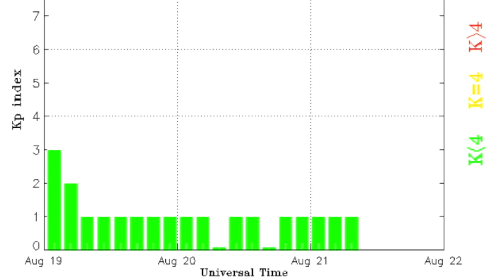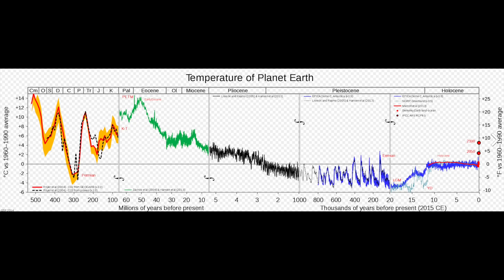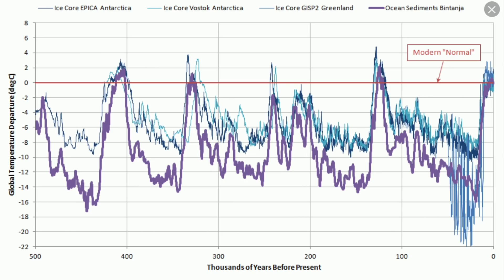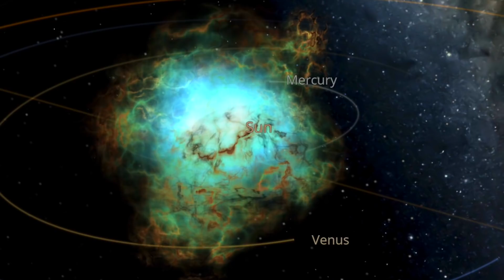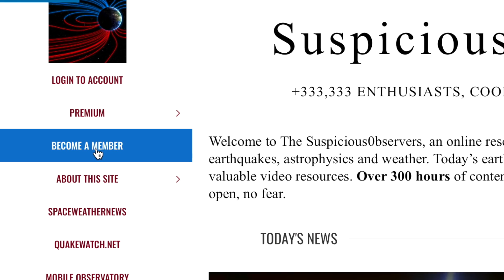Nova by Dust, Magnetic River, Deep Quake | S0 News Aug.21.2020